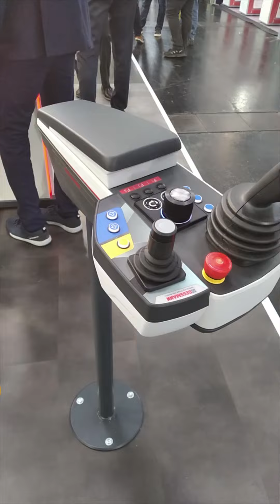W.Gessmann Control Console C1 and Display Controller DC1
System solutions and products for cranes, electro-hydraulics, handling technology, industrial applications, ships, trains and construction machines.